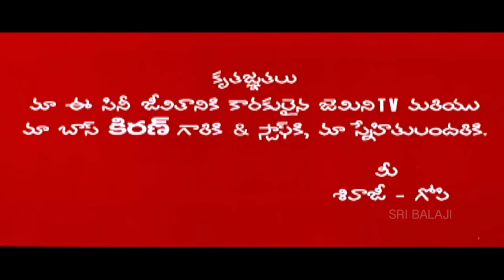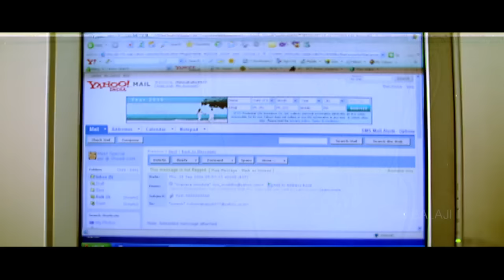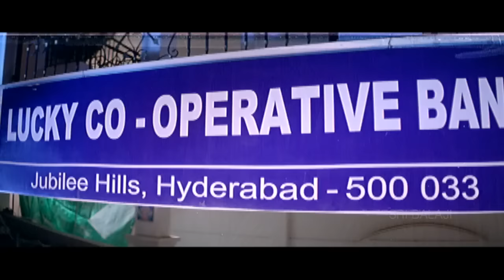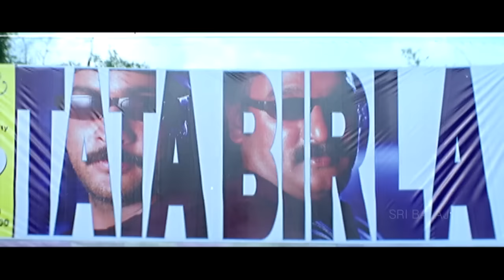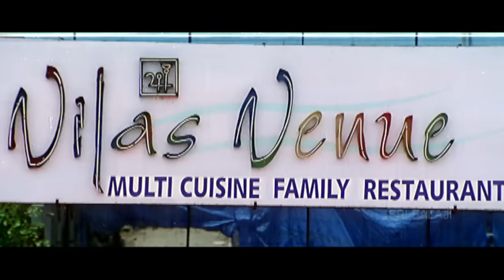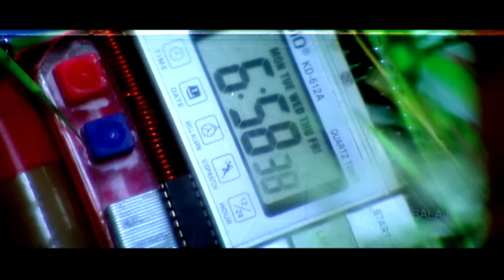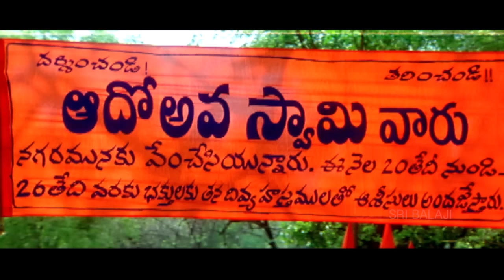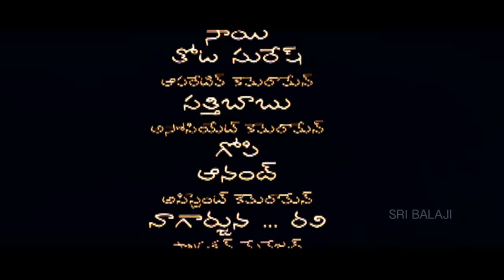Tata Birla Madhyalo Laila Full Movie | Sivaji, Laya | Sri Balaji Video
Watch & Enjoy Tata Birla Madyalo Laila Full Movie (720p) Starring Sivaji, Laya, Ali, Krishna Bhagwan, MS, Tanikella Bharani, Bhramanandam, Raghubabu, Jeeva, Direction Srinivasa Reddy, Music Composed by MM Sreelekh.

"Tata Birla Madhyalo Laila" is a full time comedy entertainer of two petty thieves Tata (Sivaji) and Birla (Krishna Bhagwan). They plan to kidnap Mahalaxmi (Laya), foster daughter of Gajapati (Tanikella Bharani), who is a big realtor. They manage to get some employment in  Gajapati's house and Tata falls for Mahalaxmi, who is kind-hearted and loves her father verymuch. Gajapati, in greed of wealth, which will be inherited by Mahalaxmi once she turns major, asks Tata and Birla to kill her. Tata and Birla, decides to save her from Gajapati. Meanwhile Rathnam (Jeeva), a rival of Gajapati, who plans to kill Mahalaxmi, appoints Masthan (Ali). Masthan joins Gajapati's family in woman's attire as 'Laila'. In the end, Tata and Birla save Mahalaxmi and Gajapati realizes Mahalaxmi's love as her father.